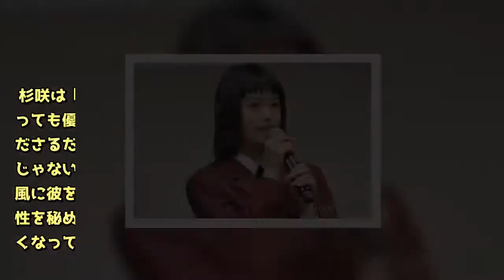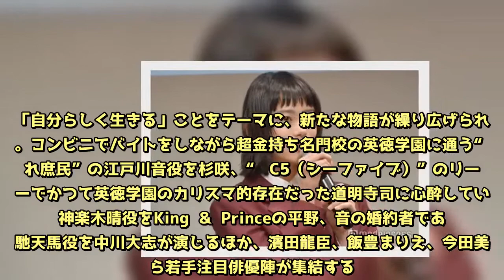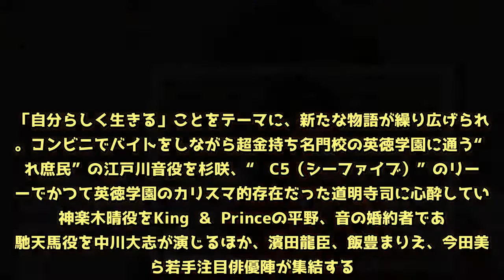King ＆ Prince平野紫耀に杉咲花が想いをつづる「こっちまで泣きそう」「素敵な関係」と反響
【杉咲花・平野紫耀／モデルプレス＝6月26日】TBS系ドラマ『花のち晴れ～花男 Next Season～』（毎週火曜よる10時～）で主演を務める女優の杉咲花が26日、自身のInstagramにて共演のKing ＆ Prince平野紫耀に想いをつづった。今夜最終回を迎える同ドラマ。杉咲は「これを書けるのも、今日で最後なんだ。そう思うと、終わりたくなくて文字を打つ手が止まってしまうけれど」と寂しさを滲ませながら「今日は大事なあのお方のお話を」と切り出した。杉咲は「晴を演じられた、平野さん。天然で みんなに愛されて、とっても優しいところが晴にぴったりの彼。疲れている時、彼がいてくださるだけでみんな笑顔になりました」とつづり、「自分は役者さんじゃないからずっと怖かった、と彼は言っていたけれど、誰もそんな風に彼を見たことなんてなかったし、むしろ真逆で、どこまでも可能性を秘めていてどんどん魅力が開花していく晴のお芝居に私は恐ろしくなって、目が離せなくて、負けていられないと、沢山刺激をもらっていました」と明かした。続けて「大事なデビューも重なって、みんなでお祝いができて、私たちにとっても、忘れられない思い出になりました」と振り返り、「彼が晴だったから、私も最後まで音さんでいられました。心から、今まで本当にありがとう」と感謝。最後に杉咲は「みなさま。花晴れは今夜で終わります。泣いても笑っても、これが最後。どうか、一生懸命前に進んでいく音やみんなの姿を最後まで見守ってあげてください。お願いです」と呼びかけ、締めくくった。◆杉咲花の平野紫耀への想いに反響コメント欄には「紫耀くんが晴くんで、花ちゃんが音ちゃんで本当に本当に良かったです」「これを読んだらしょーくん泣いちゃいますね」「素敵な関係です」「終わって欲しくない…」「花ちゃんの想いが伝わってこっちまで泣きそう～」などの声が寄せられている。◆ドラマ「花のち晴れ～花男 Next Season～」同作は日本中に“花男”旋風を巻き起こした「花より男子」の新章で、人に言えない“ヒミツ”を抱えた新世代のキャラクター達が巻き起こす痛快青春ラブストーリー。「自分らしく生きる」ことをテーマに、新たな物語が繰り広げられる。コンビニでバイトをしながら超金持ち名門校の英徳学園に通う“隠れ庶民”の江戸川音役を杉咲、“ C5（シーファイブ）”のリーダーでかつて英徳学園のカリスマ的存在だった道明寺司に心酔している神楽木晴役をKing ＆ Princeの平野、音の婚約者である馳天馬役を中川大志が演じるほか、濱田龍臣、飯豊まりえ、今田美桜ら若手注目俳優陣が集結する。◆最終回あらすじ音（杉咲）への気持ちを断ち切れない晴（平野）は、父・巌（滝藤賢一）の提案で音の婚約者で桃乃園学院の生徒会長である天馬（中川大志）との武道大会で勝負をすることに。英徳学園と桃乃園の戦いであると同時に、音をめぐる“愛とプライド”を賭けたぶつかり合いに、音は複雑ながらも天馬の応援席へ。試合当日、晴は天馬に柔道で秒殺され、右手首を負傷してしまう。一方、天馬は音を襲撃した英徳狩りの首謀者が近衛（嘉島陸）だと知り衝撃を受ける。晴と天馬による“恋の決闘”の行方は！？そして、音・晴・天馬が下した〝自分らしく生きる”ための決断とは…。